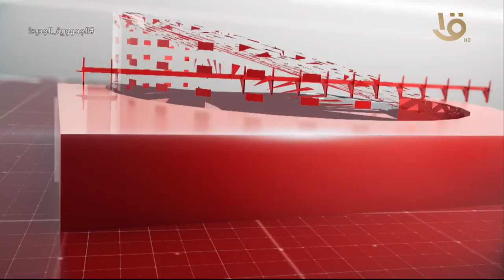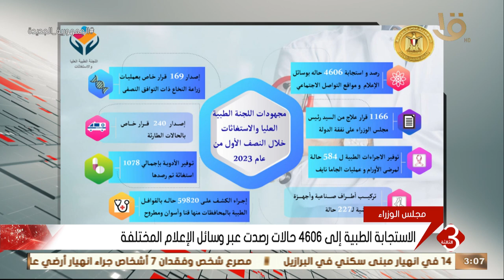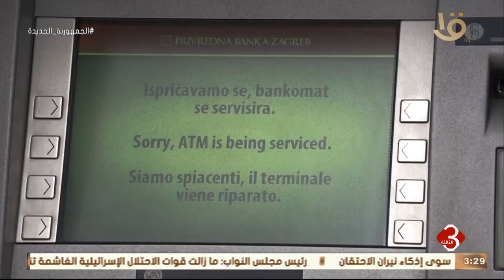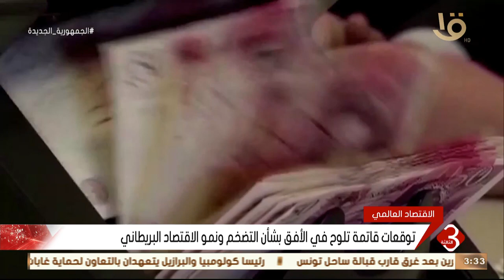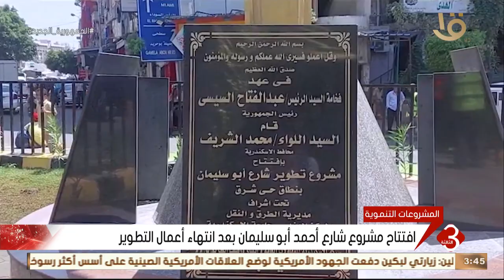نشرة الثالثة | متابعة لأهم الأخبار السياسية والاقتصادية محلياً وعالمياً كاملة 9-7-2023